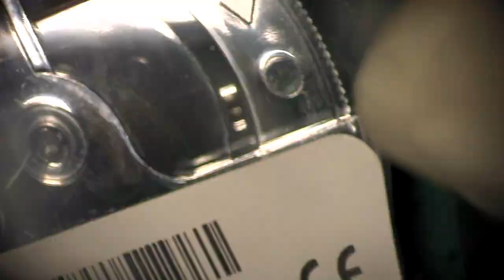Phaco In Nuclear Cataract With Tecnis Eyhance IOL (Unedited) HD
Tecnis Eyhance lens implant. Although not officially classified as an EDOF (extended depth of focus) lens by the FDA, it utilizes EDOF technology. The Eyhance IOL provides similar distance vision to a standard monofocal lens but offers better intermediate vision. Its gradual steepening design minimizes visual aberrations, especially at night. Additionally, the Eyhance toric version is available for patients with higher astigmatism levels. Patients seeking intermediate range vision alongside distance vision may find the Eyhance lens beneficial
WARNING:  Teaching Surgical procedures video which some viewers may find disturbing and not appropriate. The content is intended for medical professionals, students, and ophthalmic surgeons and not for the general audience. Disclaimer The author has no financial interest in any product mentioned in this video.

Dr Sudhir Singh
M.S(Ophthalmology)
Fellow American Academy of Ophthalmology Rotary Club Host Program
International Ophthalmic Heroes of India 2020 Awardee
Ambassador, Eye Foundation of America
Formerly Editor Journal, Rajasthan Ophthalmological Society
Sr Consultant & Head (Ophthalmology)
Global Hospital & Research Centre
Mount Abu ,India 307501

YouTube Channels
Jaipur2020
SquintMasterIndia
Books by Dr Sudhir Singh
White Intumescent Cataract Management: My Approach   ISBN: 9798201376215
Cataract And Small Pupil Management Manual Techniques ISBN: 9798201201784